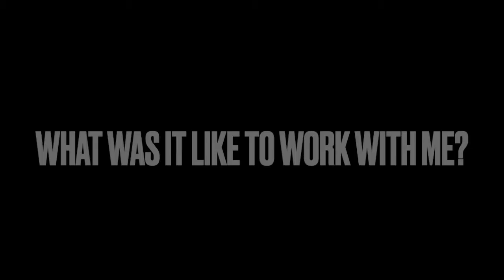What Does the Past Look Like as a Custom Watercolor from a Photo?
Lisa shares her experience commissioning Pam Baumeister to paint a custom watercolor from a photo of a special moment from her family's past.